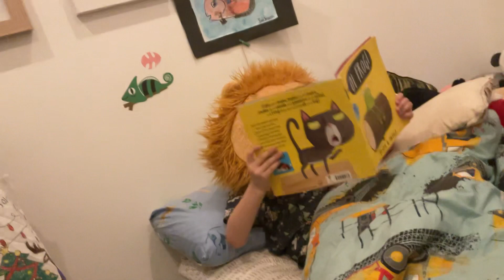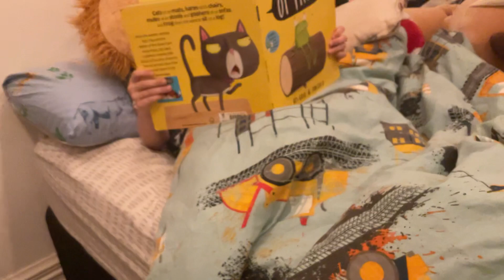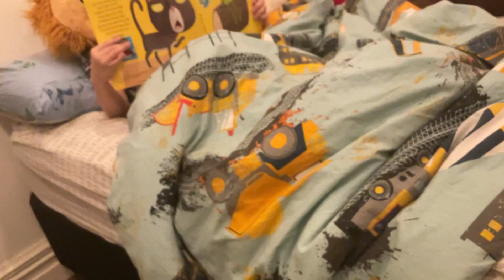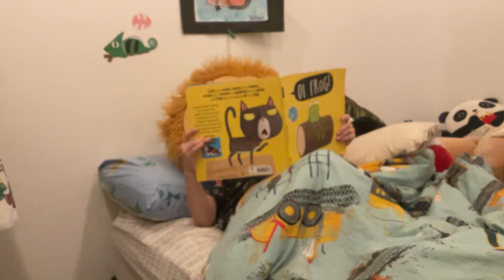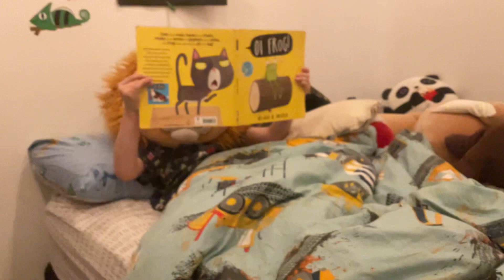Read aloud Oi frog by kes gray and Jim field read by Mr J